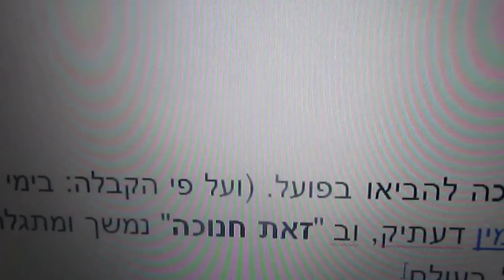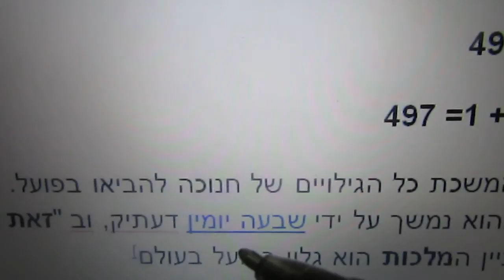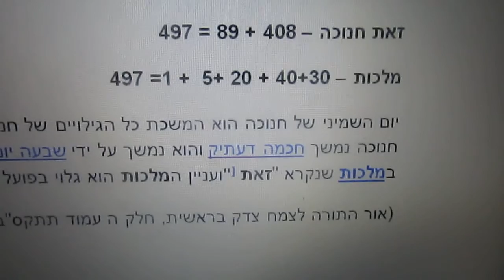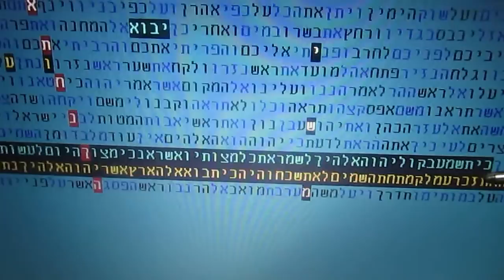בזאת חנוכה בתשע"ו בקודים בתורה גלזרסון